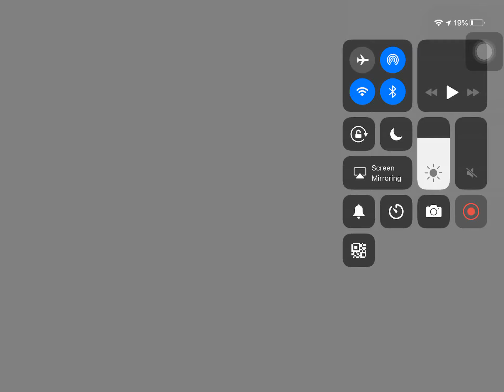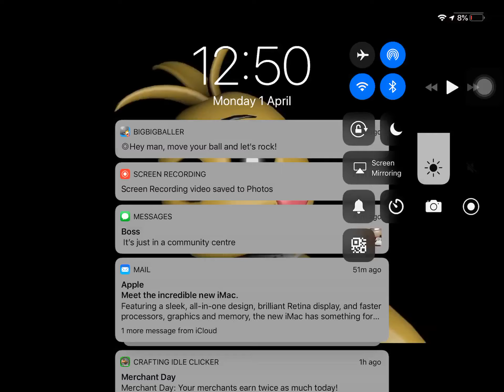Playing Minecraft (part 3)